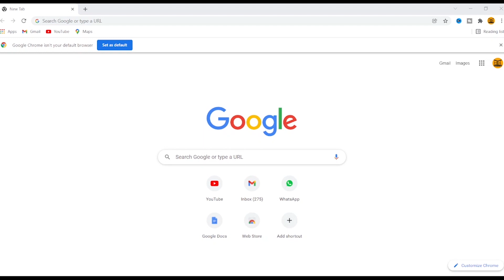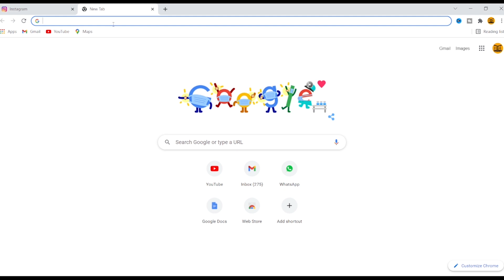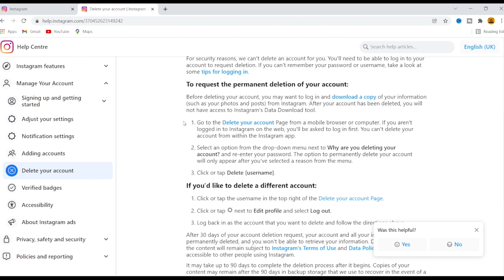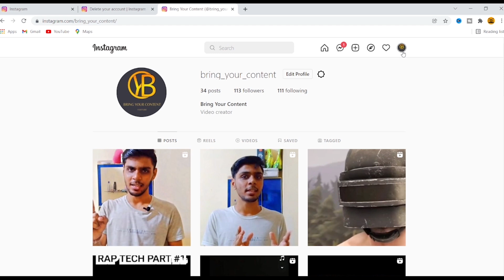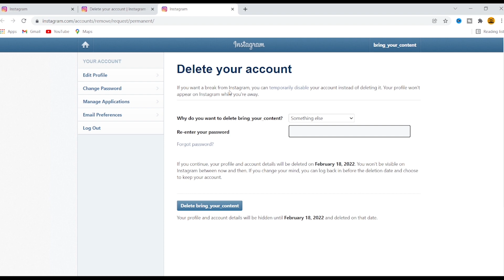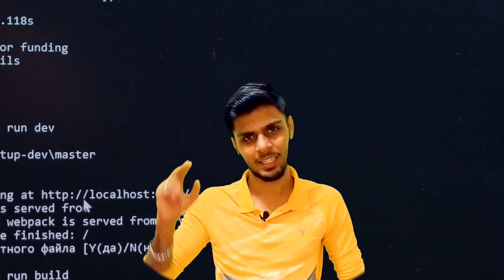How To Delete Instagram Account Temporary/Permanently | Instagram Account Delete Kaise Kare??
Hello,

Iss video mae mene cover Kia hae👇

Ki instagram account ko permanent ya temporary delete ya deactivate kaise karsakte hai

Ye video ko akhir tak dekhna varna problem hosakte hai aapko

Toh aasa Karta hu ye video aapko Pasand aai hogi toh like jarur kare and comment mae bhi boliye😉.

Social sites👇👇👇(my brother)

how to disable instagram account permanently
how to reactivate instagram account